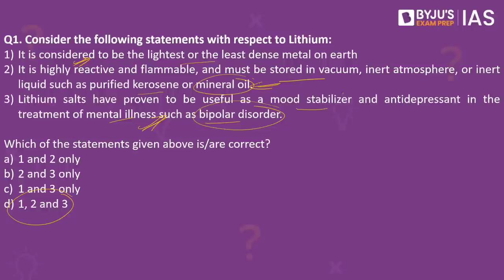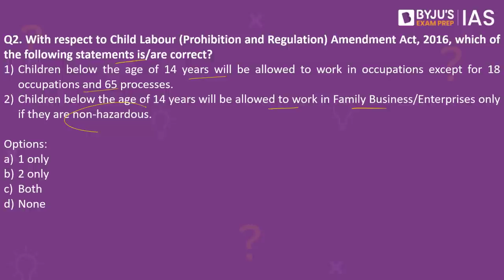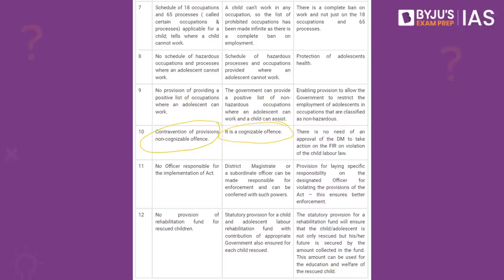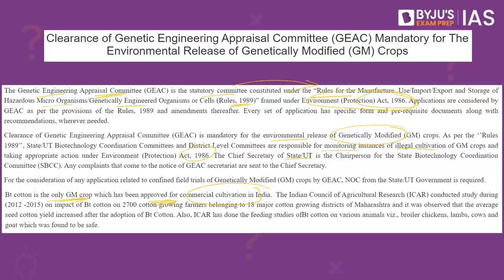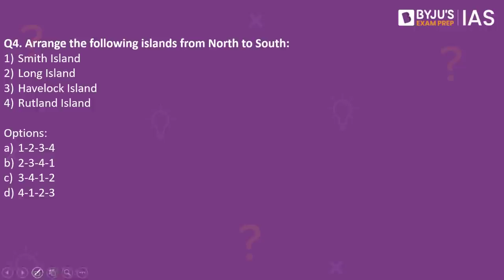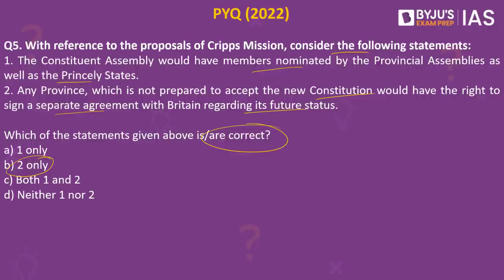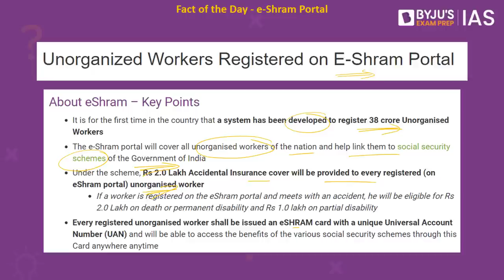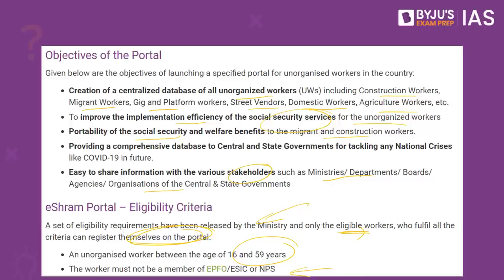Daily Quiz for IAS Prelims 2023 | 26th July, 2022 | UPSC CSE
Topics:
1. Lithium (00:00)
2. Child Labour (Prohibition and Regulation) Amendment Act, 2016 (02:40)
3. Genetically Modified (GM) crops (04:52)
4. Andaman and Nicobar Islands (07:07)
5. Cripps Mission (08:10)
6. Fact of the Day - e-Shram Portal (09:04)

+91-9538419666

Happy Learning!